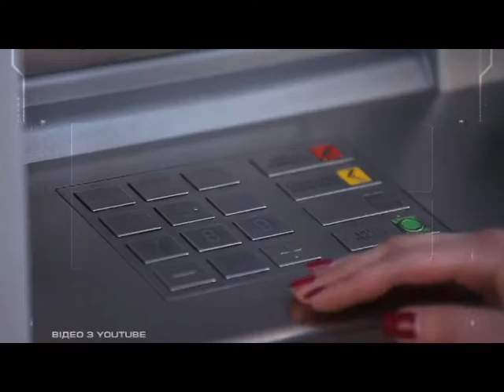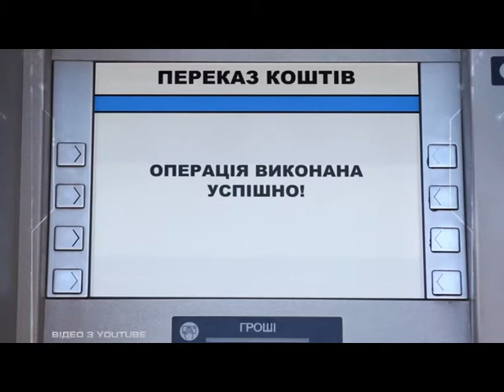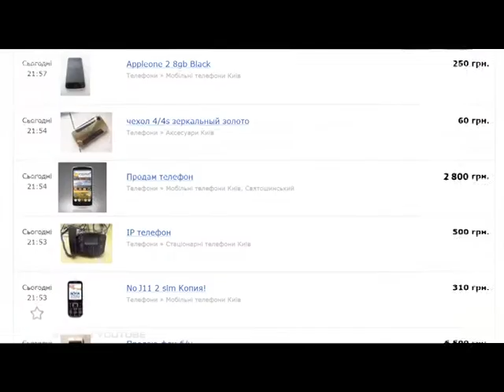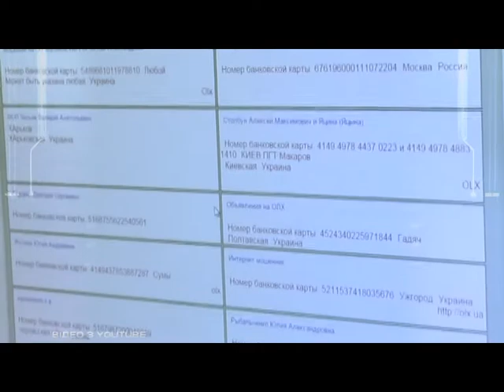Шахрайські схеми (24.05.17)